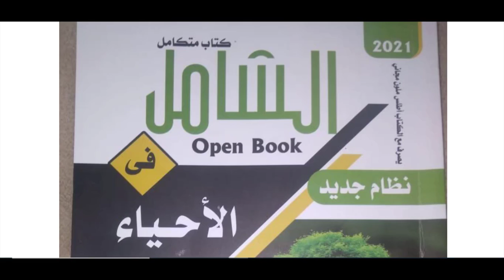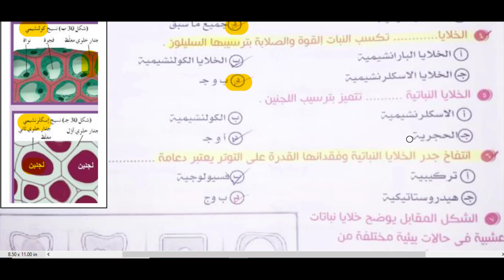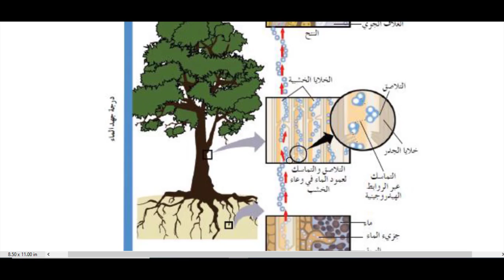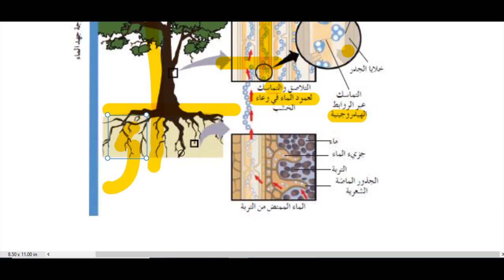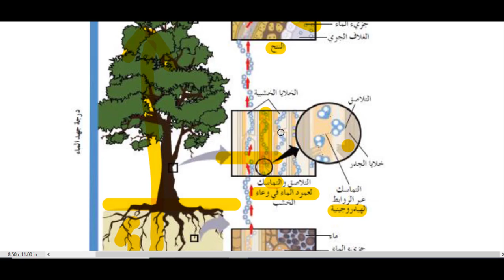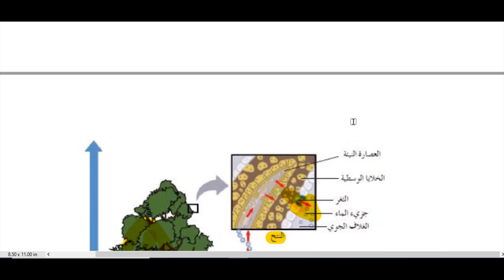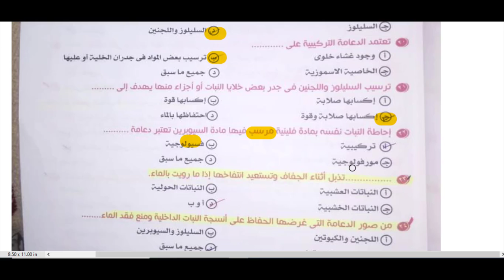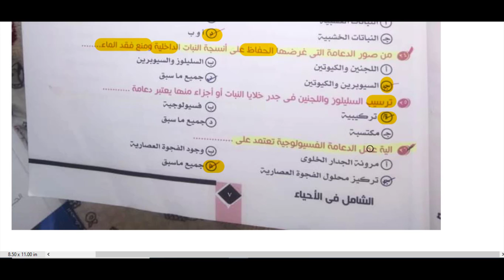حل كتاب الشامل أحياء 2021 الدعامة فى النبات الجزء الأول